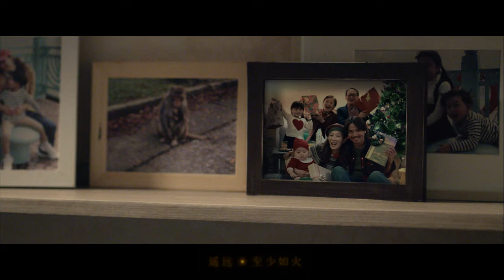那英 Na Ying《凝望我 Stars of Rivers》【世間有她 Hero 電影同名推廣曲】Official Music Video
電影《世間有她》主題曲《凝望我》於今日正式發行，由著名實力歌手那英傾情演唱，作詞李聰、作曲常石磊。

歌曲似一首“對無常生活的溫柔告白”，描述了生活雖然充滿了離合悲歡，帶了遺憾與錯過，但人就像溫柔的花朵，經歷風雨後反而越加美麗的綻放，世間每一個“她”，在經歷人生的捶打和歷練後，都更加堅韌與勇敢，曲調與歌詞似一股暖流，充滿感悟治癒人心。

歌名 Song：凝望我 Stars of Rivers
歌手 Singer：那英 Na Ying
劇名 Drama：世間有她 Hero
作詞 Lyricist：李聰
作曲 Composer：常石磊
編曲 Arrangement：何山@Beijing

每一次 依依不捨的離合
或許只是 命中的巧合
眼看 總有人遺憾錯過
也不算誰 委屈了我

流蕩過 人潮洶湧的顛簸
會到哪兒去 誰都不曉得
直到 緊握搖曳的焰火
暗夜裡 引燃那歡歌

最溫柔的花朵
經過  泥濘的斟酌
天地多愛我
我終於懂得

請凝望 星辰如我
遙遠  至少如火
怎麼銘心刻骨
都 不枉 不過

有餘生 盡情忘我
交給眼淚 去摸索
心 的 暖流

最溫柔的花朵
經過  泥濘的斟酌
天地多愛我
我終於懂得

請凝望 星辰如我
遙遠  至少如火
怎麼銘心刻骨
都 不枉 不過

有餘生 盡情忘我
交給眼淚 去摸索
心 的 暖流

請凝望 星辰如我
遙遠  至少如火
怎麼銘心刻骨
都 不枉 不過

有餘生 盡情忘我
交給眼淚 去摸索
心 的 暖流
作詞：李聰
作曲：常石磊
演唱：那英
製作人：常石磊
編曲：何山@Beijing
人聲錄音師：王崢
人聲錄音棚：繆思音樂Studio
人聲編輯：常石磊、倪涵文
吉他：何山@Beijing
鼓：武勇恒
貝斯：韓陽
錄音：李楊055TEC
弦樂編寫：何山@Beijing
弦樂監製：胡靜成
弦樂演奏：國際首席愛樂樂團
弦樂錄音：王小四@金田錄音棚
混音&母帶處理：周天澈@Studio21A
錄音製作者：亞太未來影視(青島)有限公司